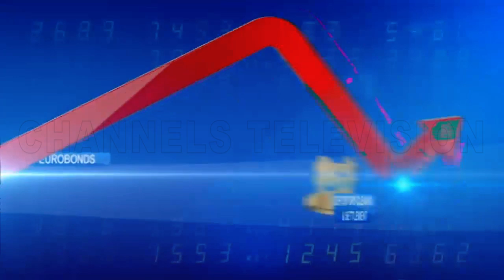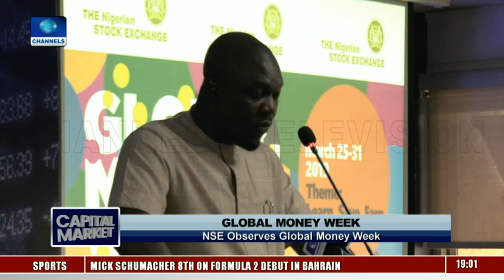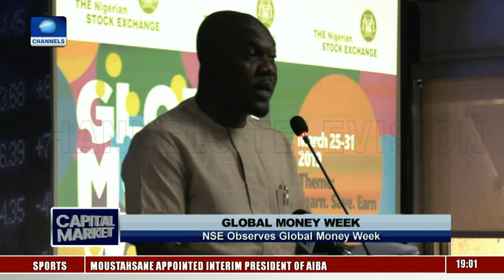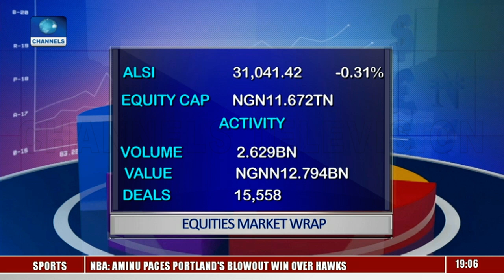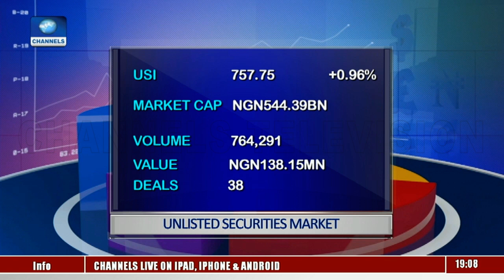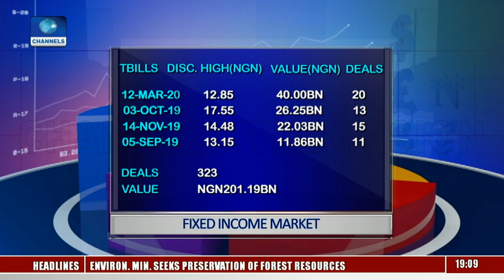Digitisation Of FG Saving Bond, Ghana Financial Market Case Study In Focus |Capital Market